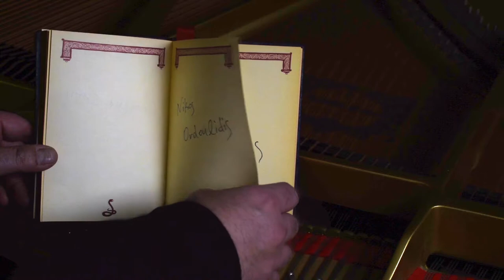X-TERRA / ONLINE ON APRIL 24th 2021 / NIKOS ORDOULIDIS / AKIS PITSANIS / THE EASTERN PIANO PROJECT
X-Terra, an avant-garde meta-folk album for two instruments: the piano and the human voice. This is a provoking retelling of old stories, which are removed from their supposed natural places into the undefined but real world of the narrators, in the present tense. In X-Terra the present enslaves the past. Historically, in this present tense, elves reside.

Credits:
Voice: Akis Pitsanis

Recorded at “Handmade Piano” workshop on custom made Concert Grand pianos designed and built by Panos Ioannidis

Cover design: Dimitris Arvanitis
Photography: George Evaggelou
PR management: George Moysidis

Follow Nikos Ordoulidis & The Eastern Piano Project